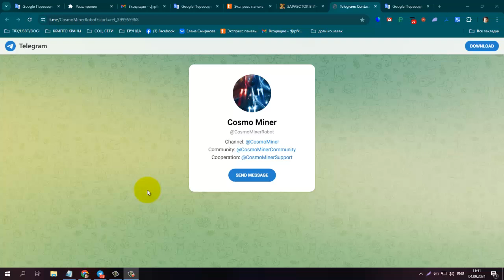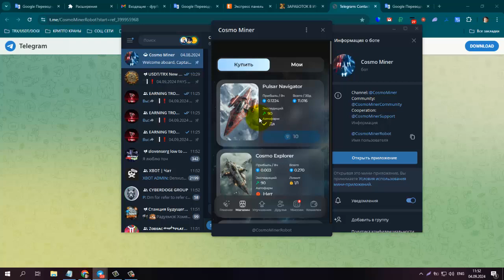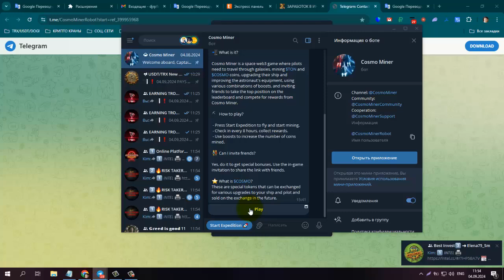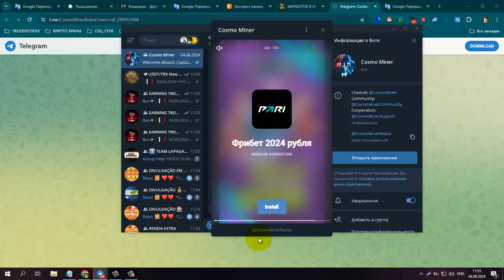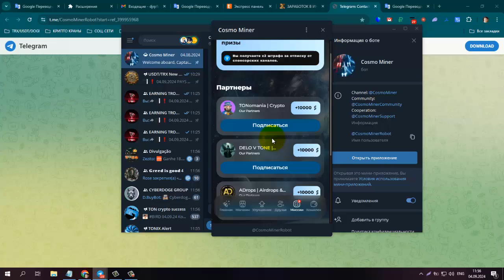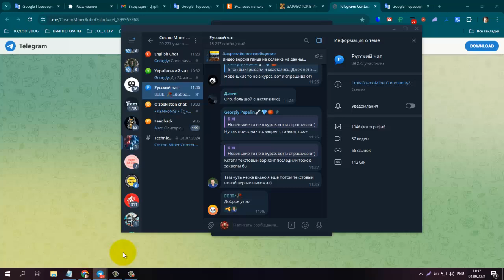Без вложений! Cosmo Miner Новая игра бот на TON, Мои Результаты на 04,09,2024!